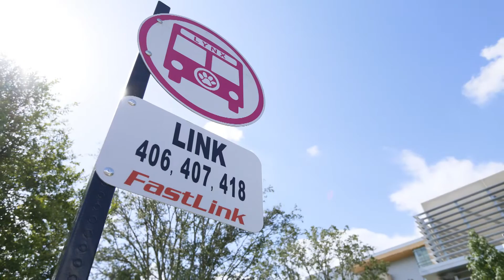New FastLink Service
Starting Aug. 24 we will be adding two new routes to Lake Nona/Medical City, FastLinks 406 (Downtown Orlando/Medical City) and 407 (Downtown Kissimmee/Medical City/Orlando International Airport). Both routes will operate Monday-Saturday. These routes will be fare-free through Sept. 7.

Visit the Central Florida Regional Transportation Authority (LYNX) to learn about Orlando and Central Florida public transportation.